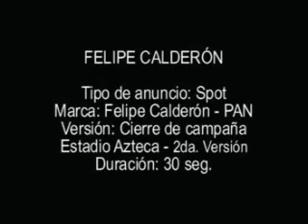Felipe Calderón - Cierre de campaña 2da.ver (260606).wmv